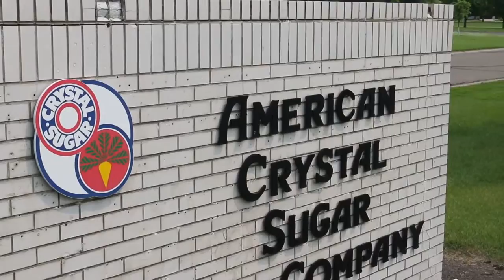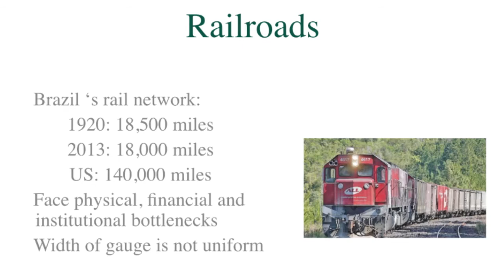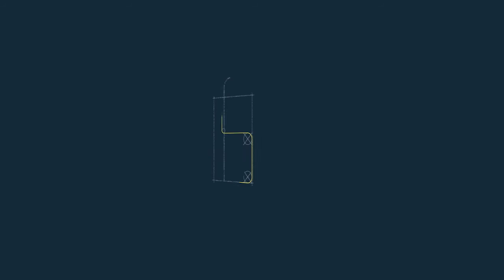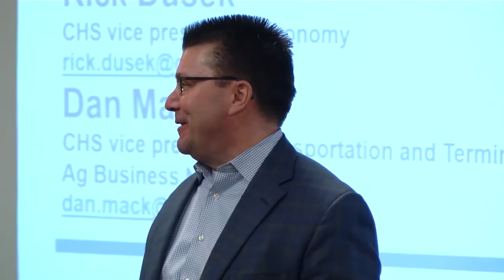AgweekTV: Saving beets with cattle (Full show)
The warm spring weather is causing problems for sugar beet processing plants. But it's offering an unexpected benefit to livestock producers.